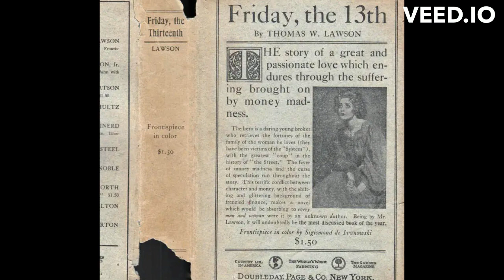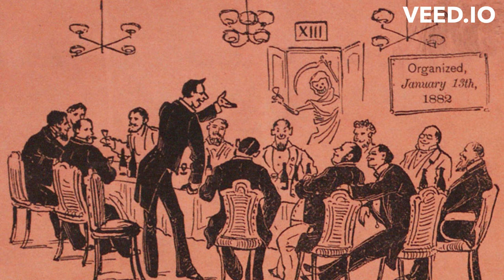Freaky Theories On Friday The 13th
Hi Nerdies!

Let's find out some genuinely curious information together, jump into a fascinating world, and swim in it!